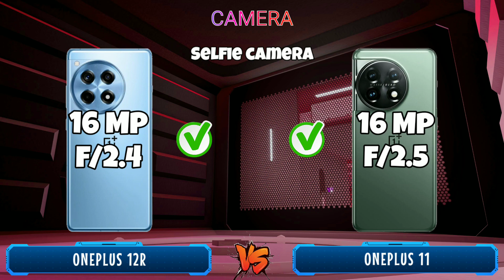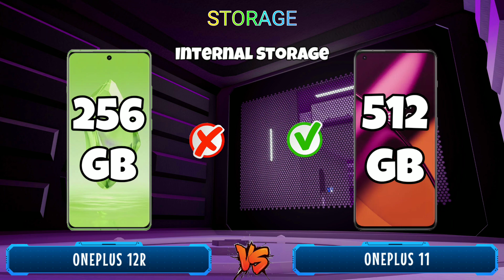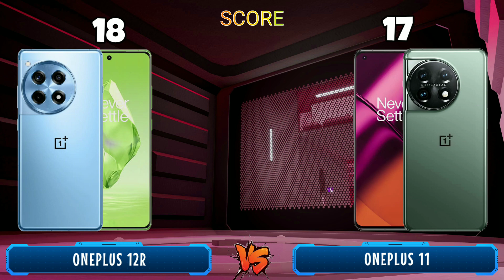Oneplus 12R vs Oneplus 11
Oneplus 12R vs Oneplus 11, Which one that will choose? In this video I will review and compare the specifications and prices between oneplus 11 and oneplus 12r, which features are superior and which are cheaper, so you can find out which one is suits for your needs and your wishes. so which one do you think is the best oneplus 12r or oneplus 11